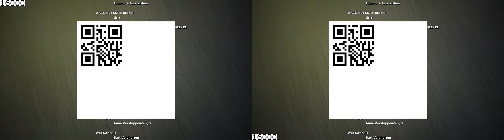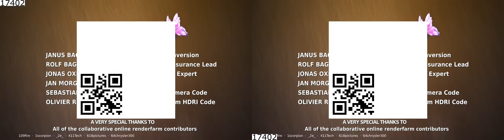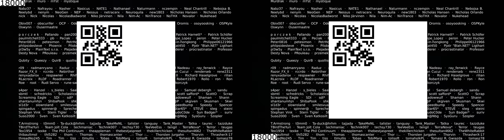qr 3d 30fps